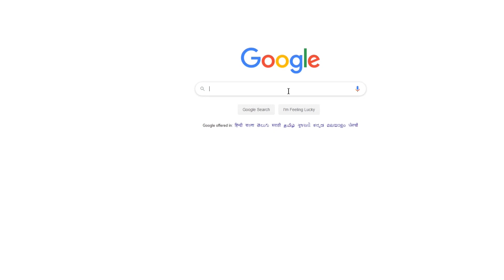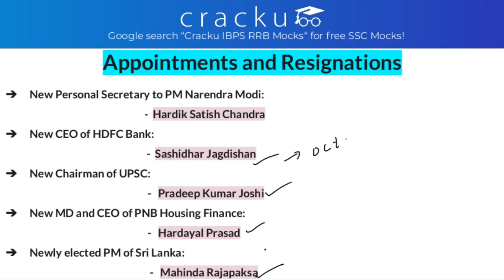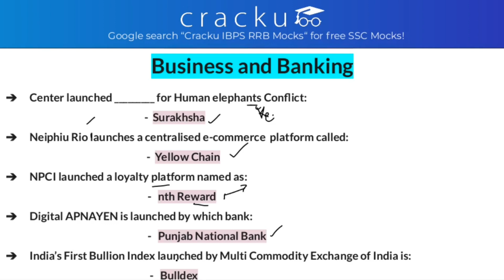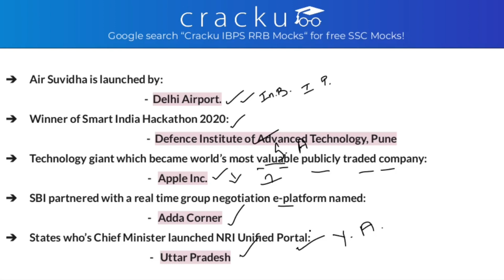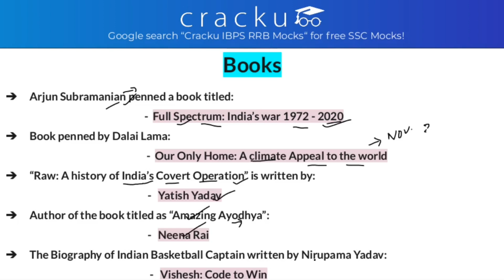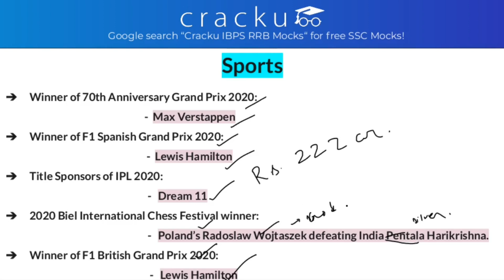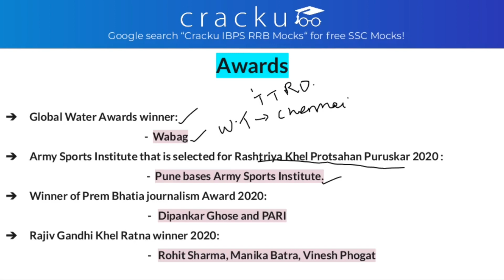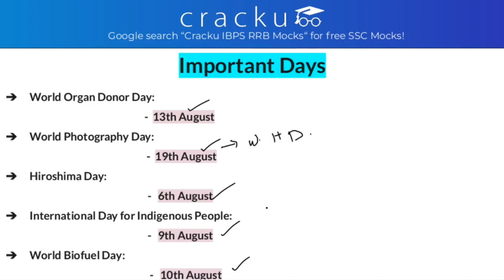August 2020 Current Affairs | Important Updates for All Competitive Exams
In this video, we give August 2020 Current Affairs Important Updates for All Competitive Exams.
Get 200 SSC mocks for just Rs. 249